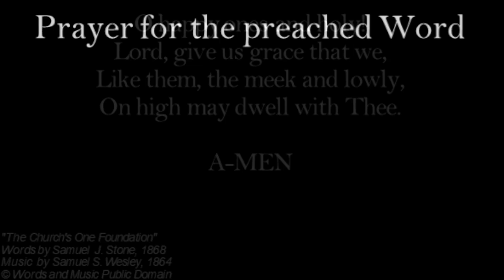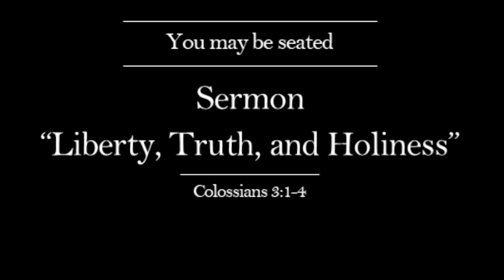Liberty, Truth, and Holiness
Date: 6/16/2024
Event: Sunday Service
Time: 49 Minutes
Speaker: Cruz Trevino
Series: Guest Speaker
Reference: Colossians 3:1-4